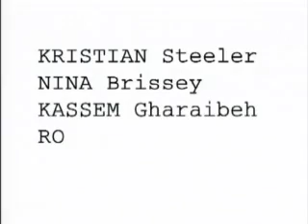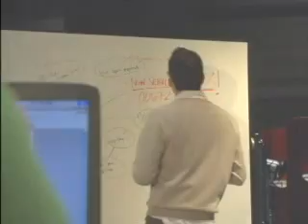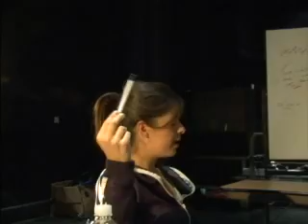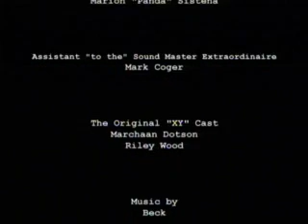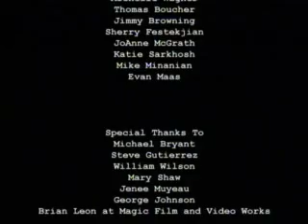XY: A Case Study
What if all the men on the planet died...except for one...and he was forced to repopulate the earth one woman at a time? Now imagine that you're a student filmmaker trying to tell this story in a seven minute short film. "XY: A Case Study" explores what happens when three students with competing ideas (and egos) about the nature of the storytelling hash it out in a room as they develop their script.

Directed by Miguel Nunez
Written by Mike Manning
Cinematography by Greg Grudt
Edited by Marion "Panda" Sistena
Sound by Allan Giron
Produced by Amber Rhodes

A Shady Films Production/CSUN Film